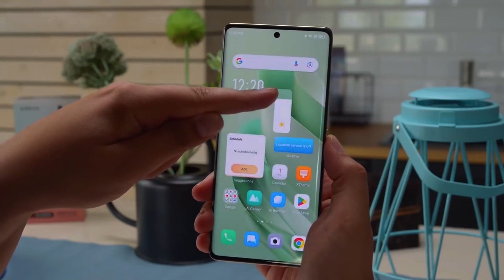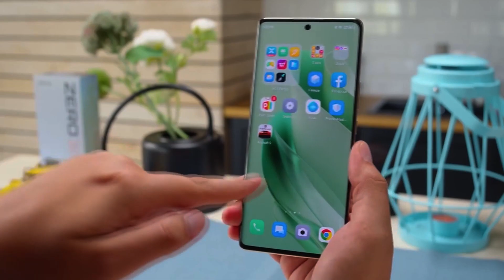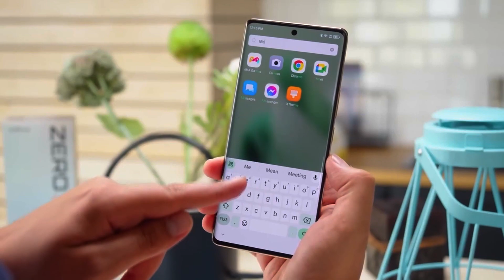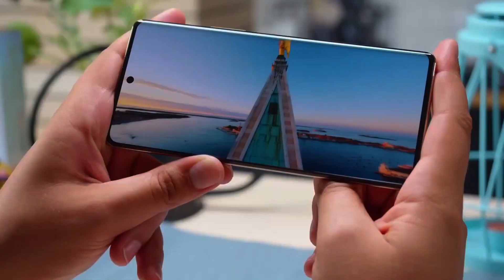موبايل هيغير وجهة نظرك تماما وينسيك اي موبايل تاني من الفئة الاقتصادية 2023 | مش هتصدق سعره بجد 😍🔥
من فترة طويلة جدا مشوفتش موبايل طفرة في الفئة الاقتصادية
موبايل جاي بمواصفات كده من ريحة الفئة المتوسطة
تصميم جلد - شاشة اموليد ١٢٠ هيرتز وكمان منحية وساطعة
بتمني جدا اشوفه قريب في السوق المصري
انفنكس زيرو 30 infinix zero 30 4G
مميزات وعيوب infinix zero 30 4G